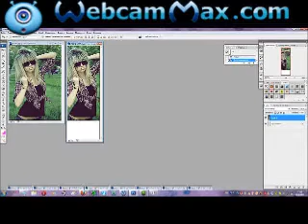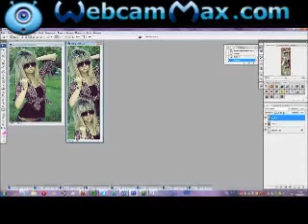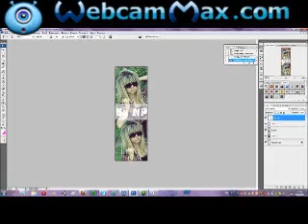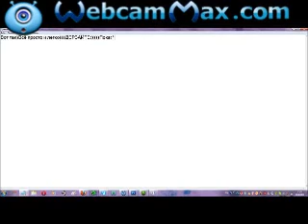Ава в фотошопе